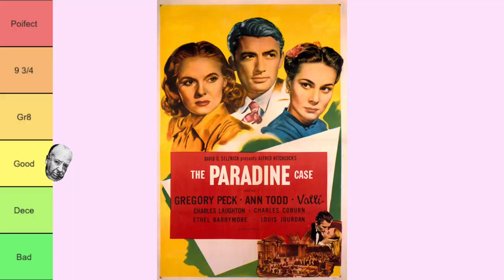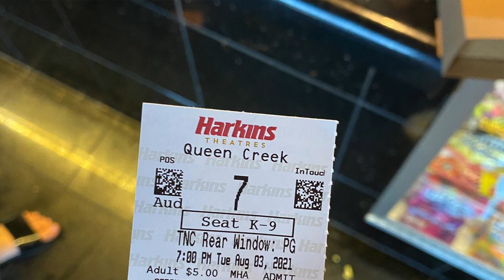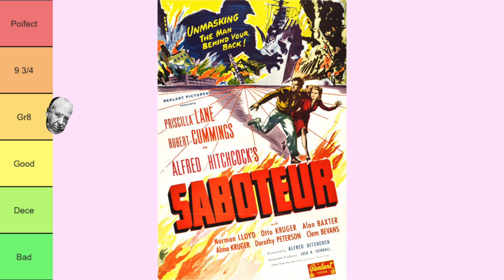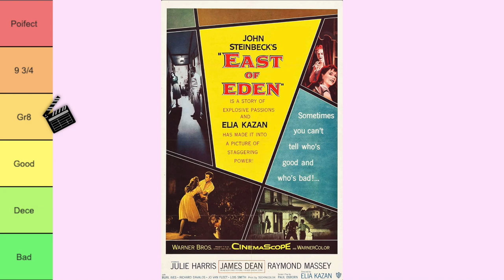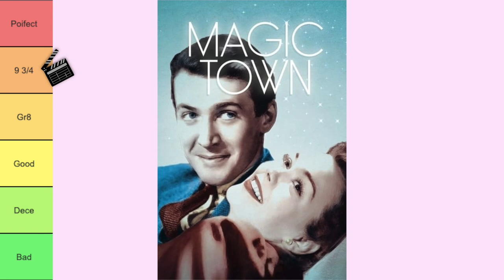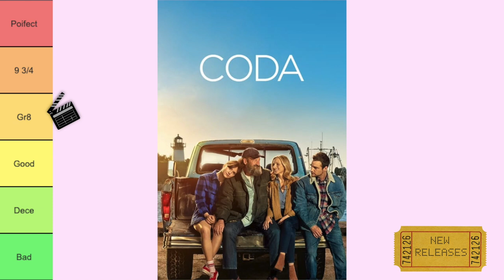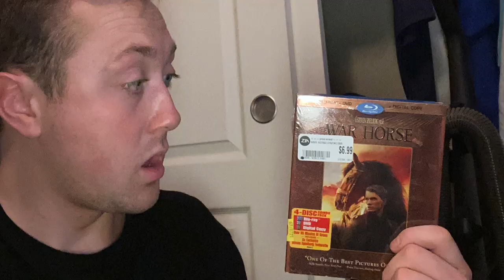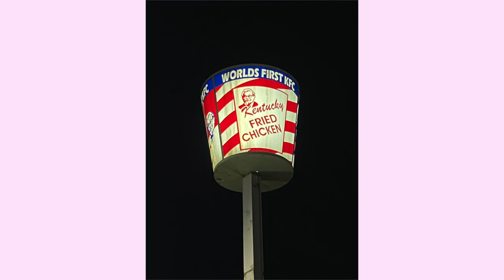August Wrapped | Every Alfred Hitchcock Movie I Watched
This is a special wrapped episode, where I talk in depth about the Alfred Hitchcock movies I watched and more! Plus some life updates on grad school and the future of this channel.

Time Stamps
0:00 Intro
0:29 Alfred Hitchcock Movies!!!
9:48 Movies Watched
18:30 Books Read
18:59 Video games? That's new
19:36 New Blu-rays and media purchased
21:17 Life Updates
22:08 Coming in September

Alfred Hitchcock
Hitchcock movies
Alfred Hitchcock movies reviewed
movie review
Movies I watched
Blu-ray update
VHS update
Books I read in August
Spider-Man PS4 review
Montgomery Clift
Psycho
Hitchcock by Truffaut
To Kill a Mockingbird
Criterion Update
Alfred Hitchcock Month
James Stewart
Janet Leigh
James Dean